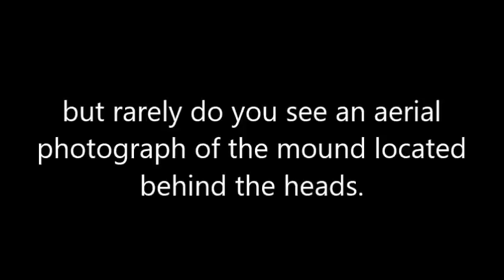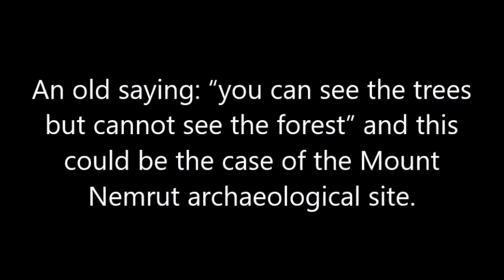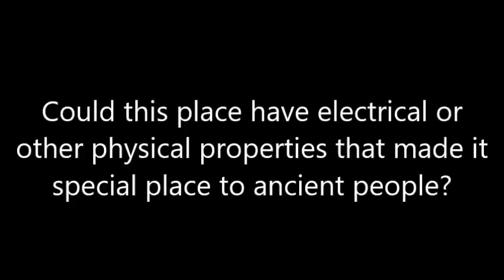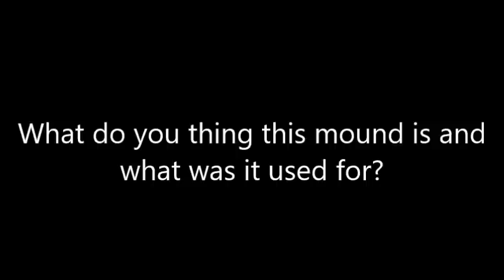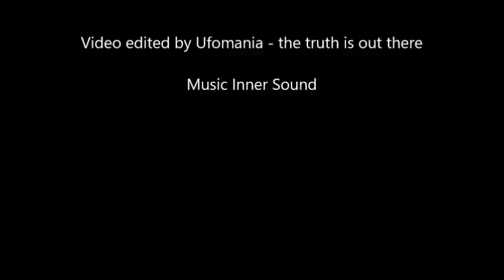Turkey's Mystery Full Of Secrets Mount Nemrud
Located in Eastern Turkey and considered as the eighth wonder of the ancient world, Mount Nemrud has been a source of mystery and debate for more than 2000 years; ever since Antiochos of Kommagene chose it as his burial sanctuary.